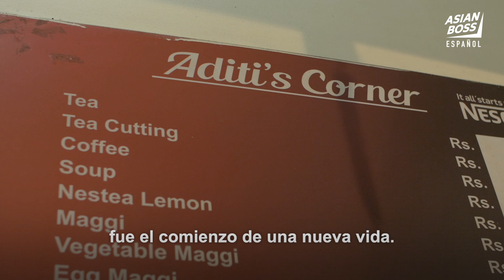Gestionando un negocio en India teniendo síndrome de Down | Asian Boss Español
Nacida con síndrome de Down, Aditi no pudo seguir yendo a la escuela junto con estudiantes "normales" ni tampoco pudo disfrutar de su vida como los demás. Después de graduarse de una escuela especial a los 21, estuvo trabajando en una oficina, pero al poco tiempo renunció. En 2016, su hermano le regaló una cafetería a la que llamó "Aditi's Corner" y que ahora está gestionando junto con otros empleados. Esta cafetería ha hecho que se sienta mucho más segura en sí misma y la ha empoderado a hacerse su propio camino en la vida.

Muchas gracias a Aditi por compartir su historia.

Nuestra visión es construir un movimiento de base formado por gente joven de todos los países para reportar sobre temas sociales y culturales reales. Creemos que tener debates significativos con gente que comparta opiniones diferentes es fundamental. También creemos que cualquier persona es capaz de comunicar noticias reales y comentarios. A través de nuestras entrevistas originales a gente real, invitamos a los jóvenes alrededor del mundo a pensar de manera crítica y a aprender sobre varios temas culturales y sociales de actualidad. Si te gustaría colaborar con nosotros, rellena nuestro formulario de voluntarios

¿Quieres saber más sobre las perspectivas que tiene la gente de verdad sobre Asia y sobre temas culturales y sociales?